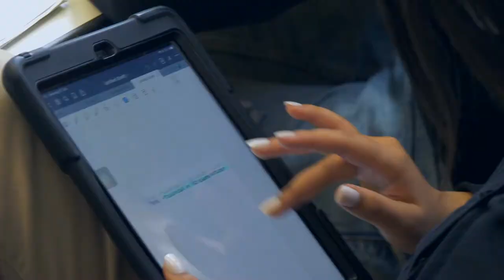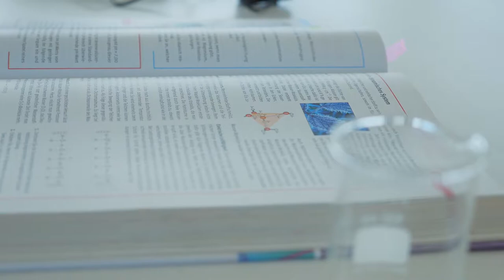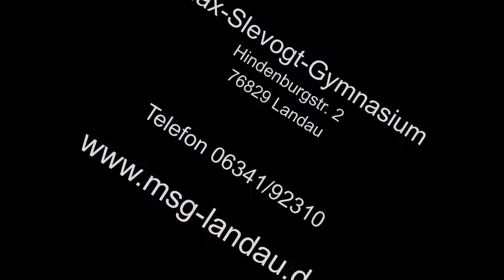Max-Slevogt-Gymnasium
Ob Integrierte Gesamtschule, das klassische Gymnasium oder Realschule plus: In der Schulstadt Landau gibt es für jedes Kind die richtige Schule. Hier stellt sich das Max-Slevogt-Gymnasium vor.